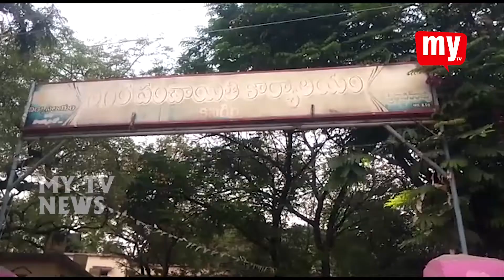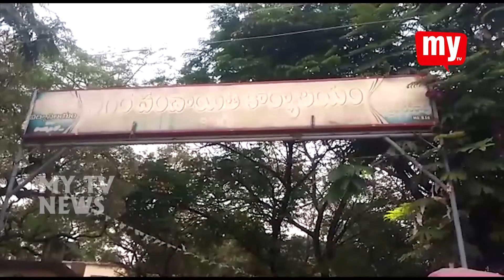14- 03- 2021 || MY TV NEWS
THIS IS THE NEWS BULLETEN FROM MY TV CHANNEL